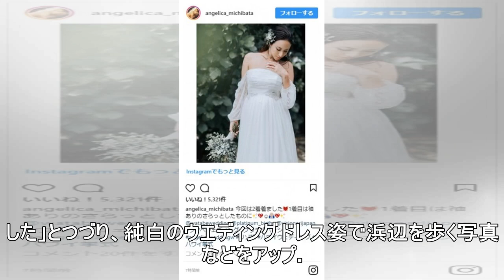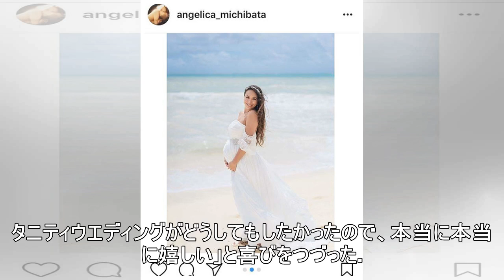道端アンジェリカ、ハワイ挙式を報告「マタニティウエディングしたかった」ふっくらお腹のドレス姿公開